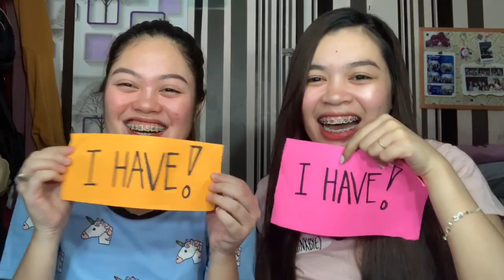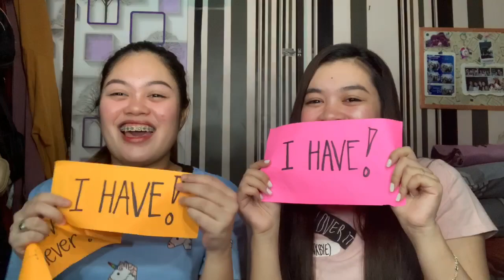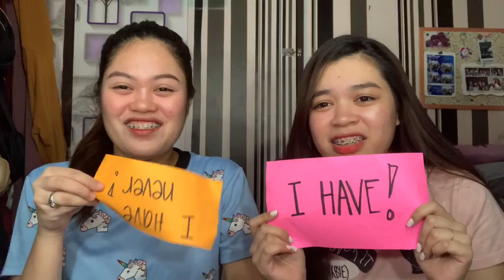NEVER HAVE I EVER CHALLENGE│BEA MEI LIN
Hello guys! We hope you enjoy this challenge :)

Instagram/Twitter: beamei_ & mlnhao_
Facebook: Bea Mei Hao & Mei Lin Hao